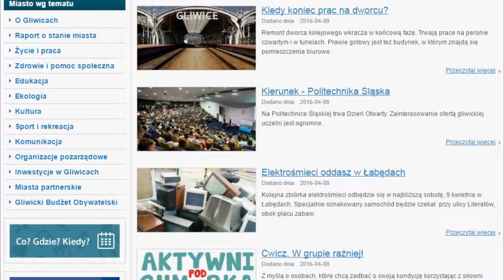Jaką szkołę wybrać? W Gliwicach jest bogata oferta edukacyjna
Szkoła zawodowa czy jednak technikum. A może liceum. Jeśli tak, to jakie? Takie pytania zadają sobie młodzi gliwiczanie. Mają w czym wybierać. Gliwickie Targi Edukacyjne to doskonała okazja do szybkiego zapoznania się z ofertą wszystkich gimnazjów i szkół ponadgimnazjalnych, działających na terenie miasta.